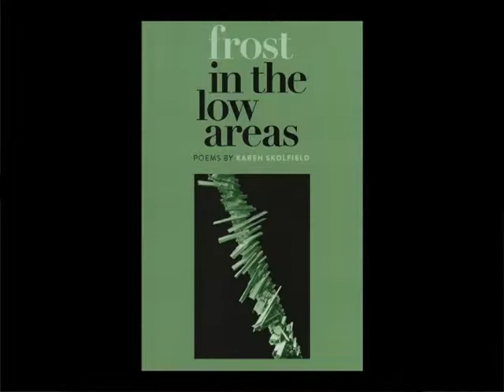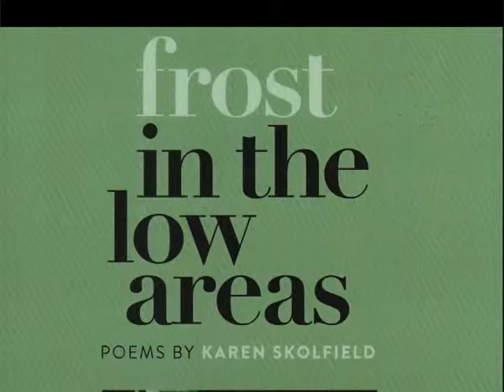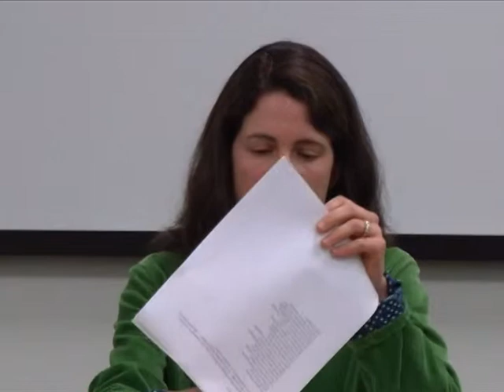A Poetry Reading by Karen Skolfield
Poet Karen Skolfield reads some of her poetry and talks about her writing process. Her book Frost in the Low Areas (2013) won the 2014 PEN New England Award in poetry and the First Book Award from Zone 3 Press. She is a 2014 Massachusetts Cultural Council fellow and winner of the 2014 Split This Rock poetry prize and the 2012 Oboh Prize from Boxcar Poetry Review. Skolfield is the poetry editor for Amherst Live, a twice-yearly production of poetry, politics, and more, and she's a contributing editor at the literary magazines Tupelo Quarterly and Stirring. She teaches writing to engineers at the University of Massachusetts Amherst, where she earned her Master of Fine Arts.